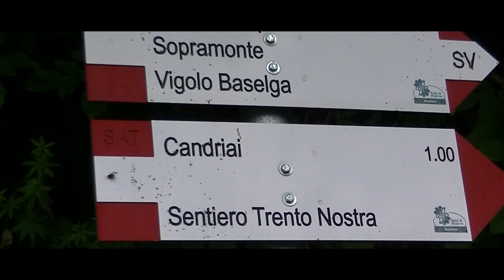Trento-Bondone 2023 | Luca Aires | Renault Clio